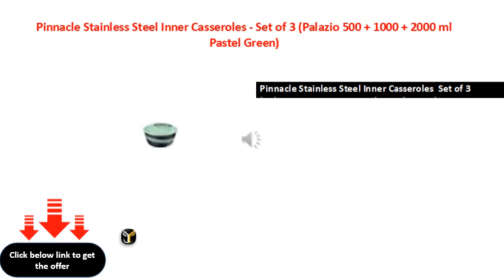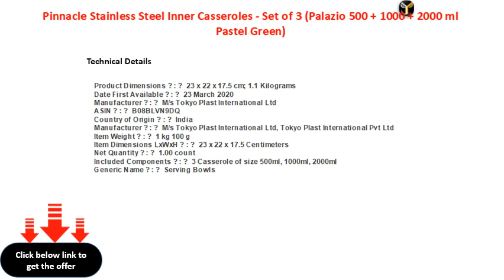Pinnacle Stainless Steel Inner Casseroles Set of 3 Palazio 500 + 1000 + 2000 ml Pastel Green